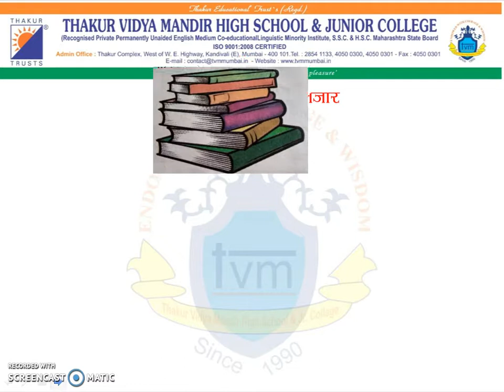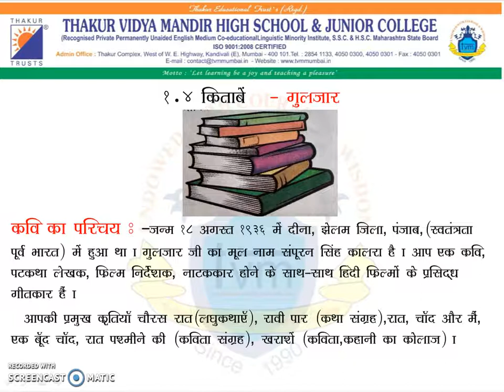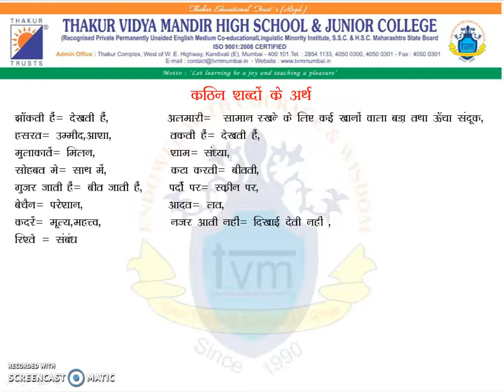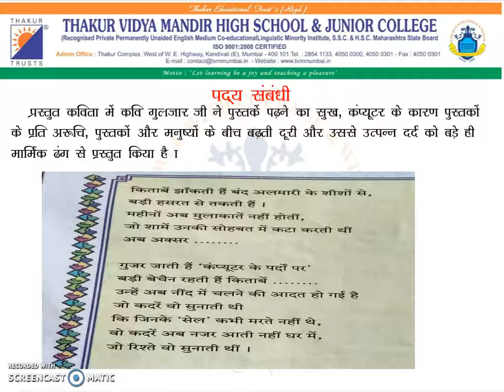Std 9,Hindi,1.4 किताबें (Part 1) ,Mr.Dharmendra Shukla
Std : 9
Subject : Hindi
Topic : 1.4 किताबें ( Part1)
Made by Mr.Dharmendra Shukla